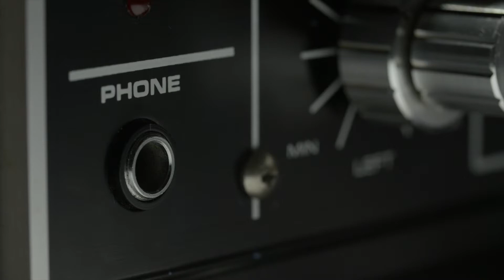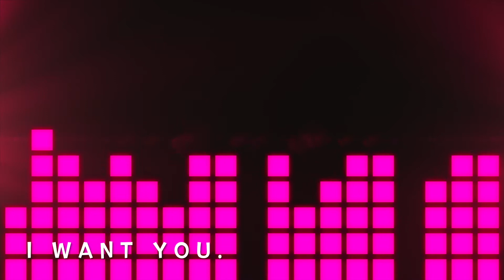Straightshooter (Demo) Lyric Video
Follow @reformedrock on Instagram for updates!